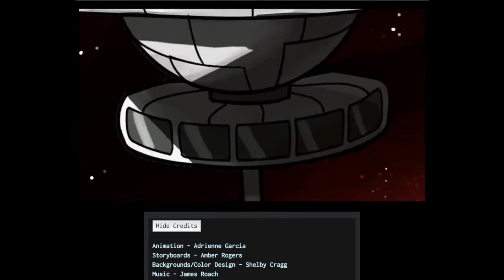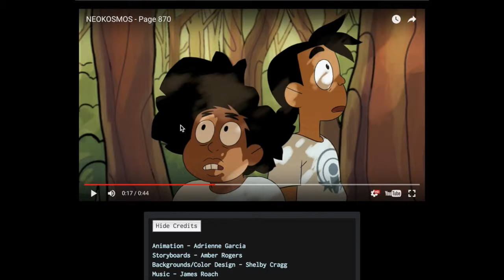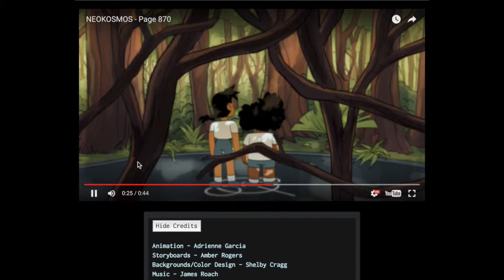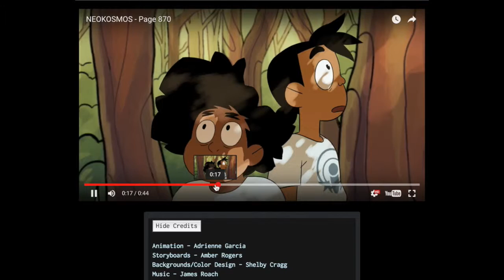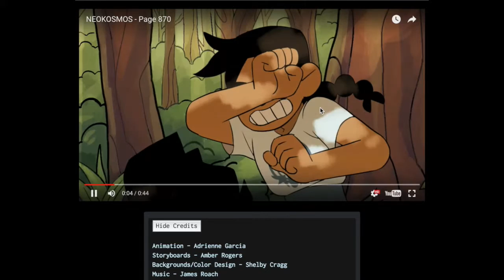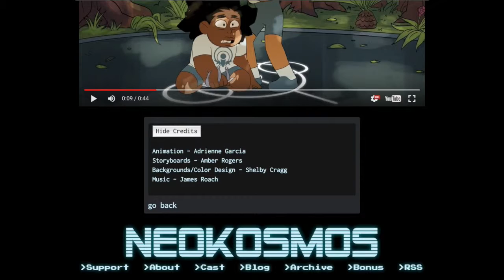Kan Reads Neokosmos: Page 870 Animation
Neokosmos by Shelby Cragg, Amber Rogers, and Adrienne Garcia.

Places Where I Lurk About:

DeviantART: GatoNip (genincat)